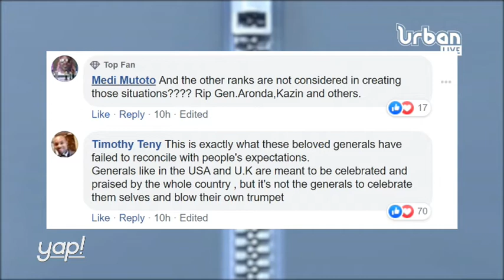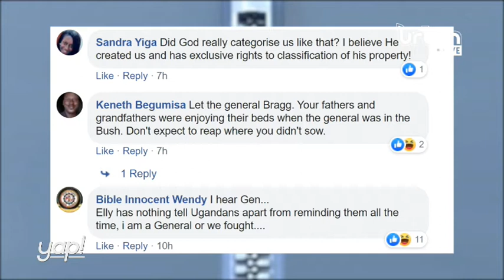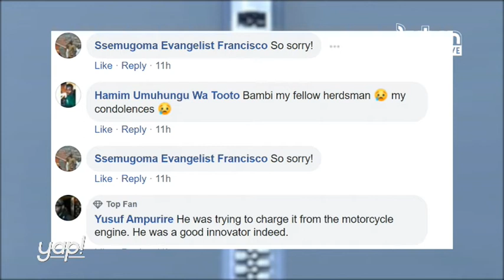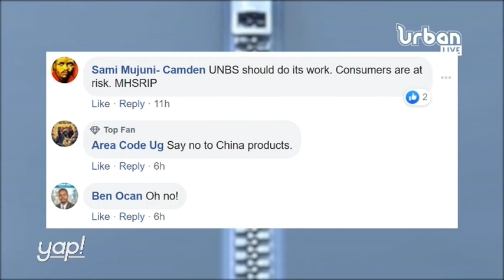YAP: Mixed reactions as herdsman is killed in a phone explosion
A phone explosion has claimed the life of a herdsman in Kiruhura district.

Godrin Mwebesa, a resident of Rugaga cell in Kayonza parish of Kikastsi Sub County met his death on Tuesday evening.